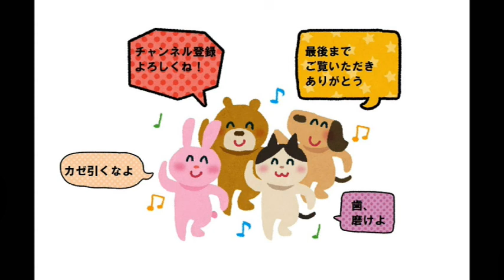大鰐町あじゃらの森でキャンプ飯 チーズやソーセージの燻製を作る I make smoking with camping